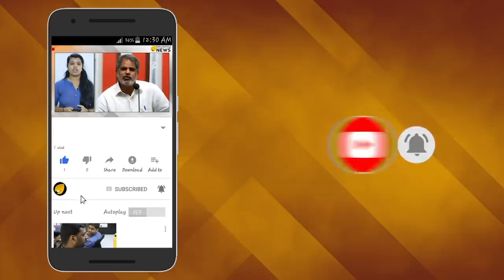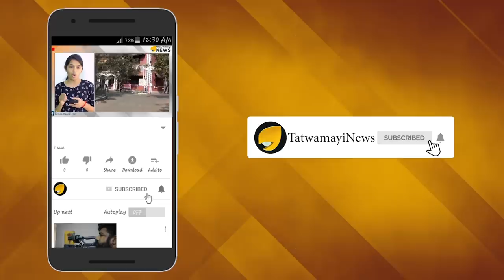ബിന്ദു അമ്മിണീ...നിര്‍ത്തിക്കോ ഈ തീക്കളി...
വിശ്വാസികളെ വെല്ലുവിളിക്കുന്ന ബിന്ദു അമ്മിണി സൂക്ഷിക്കുക...